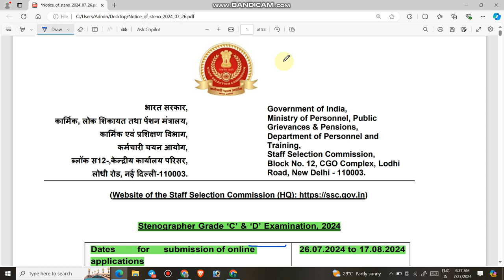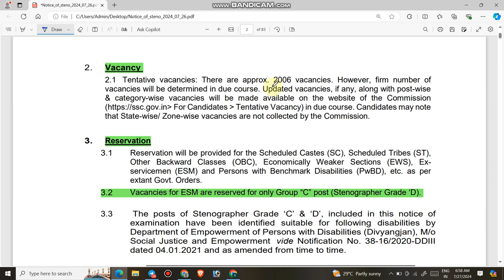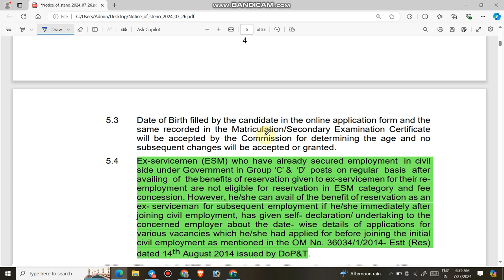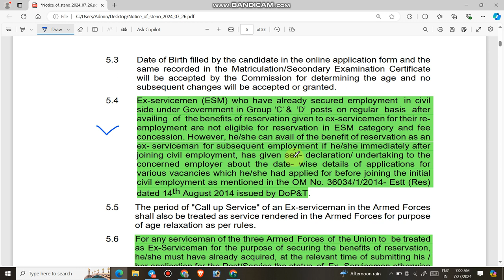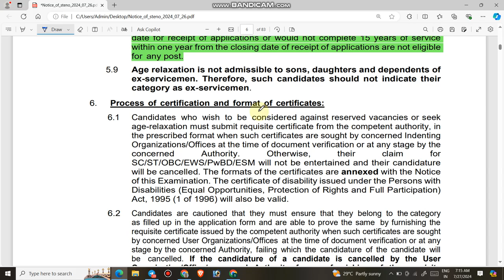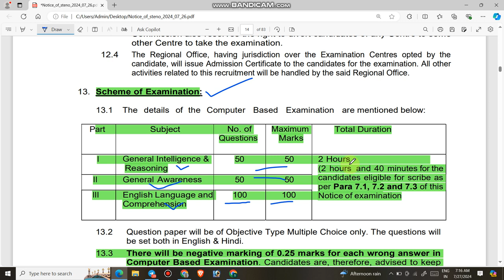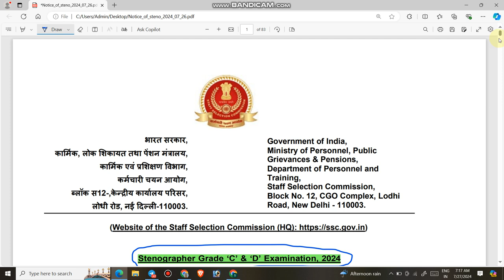पूर्व सैनिको के लिए SSC की एक और बड़ी भर्ती 2024 | SSC new vacancy for Ex Servicemen | SSC latest vac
1.  In the today's video, i will provide you complete information about the Vacancies released by SSC for the post of Stenographer grade C & D in various ministries/department.

3.  Link for download official Notification

4.  Join us on the following.